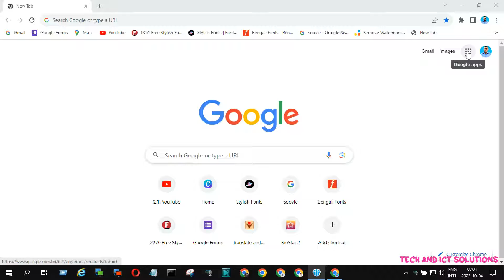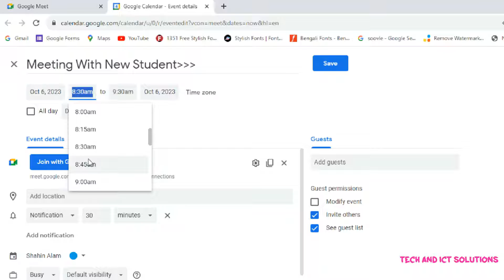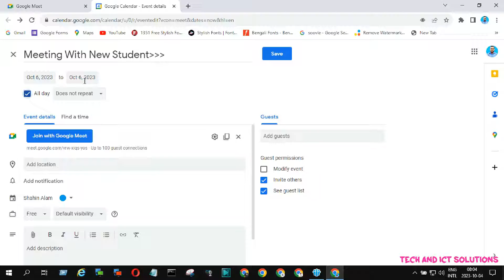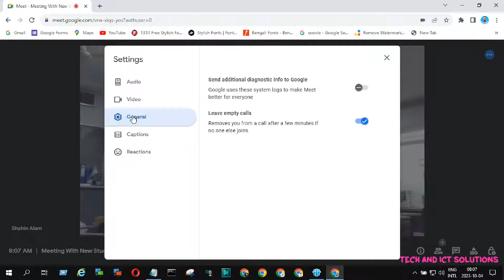How to Create Google Meet Link | Schedule Meeting on Google Meet | Google Calendar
Hello Friends, In this video tutorial i will show, How to Create Google Meet Link & Create Schedule Meeting on Google Meet very easy step. I hope you will learn about google meet details and create a meeting for proper way.
So, Lets See this full video and stay with us.

how to schedule meeting in google meet using google calendar
how to set schedule meeting in google meet
can we schedule meeting in google meet
how can we schedule a meeting in google meet
google meet
google calendar
meet tutorial meet
google meet

Cannot run the macro! xlam |The macro may not be available in this workbook[Fix/ Solutions 2021!]

📢TECH & ICT Solutions– owned by Sakhawat Hossen is one of the most popular technology-based YouTube channels in Asia.